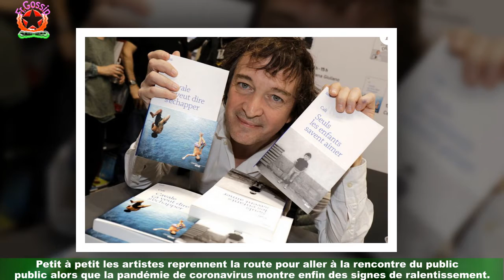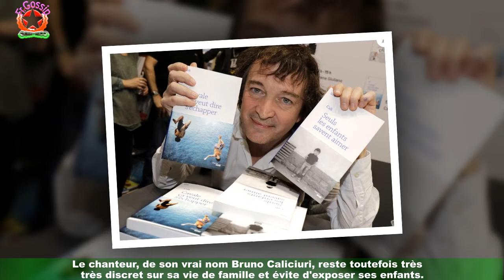Cali : Très rare apparition de sa fille qui le rejoint sur scène en concert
Alors que les restrictions sanitaires se lèvent progressivement, les artistes peuvent enfin remonter sur scène.C'est le cas du chanteur Cali. Lors d'un spectacle, il a régalé ses fans avec une invitée particulière : sa fille Coco. Un moment capturé en vidéo. Petit à petit les artistes reprennent la route pour aller à la rencontre du public alors que la pandémie de coronavirus montre enfin des signes de ralentissement.